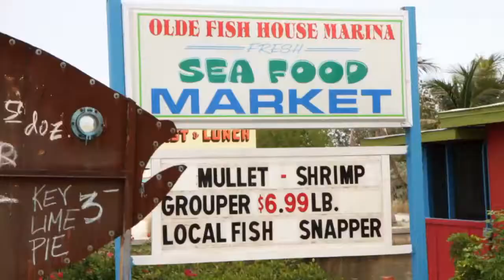Save Pine Island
A critical piece of Florida's natural marine habitat can be saved, but only if enough money can be raised in time. This video talks with experts and show the beauty of the area both from the ground and in the air.